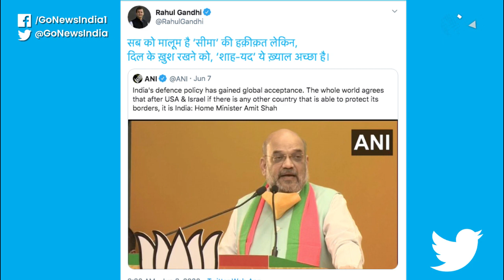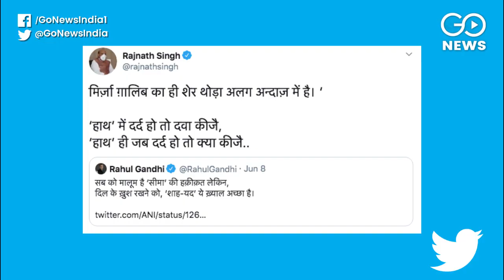Have The Chinese Occupied Indian Territory In Ladakh? Rahul Gandhi Asks Rajnath Singh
Former Congress president Rahul Gandhi launching a direct attack at the Centre over the India-China border dispute asked the Defence Minister Rajnath Singh if the Chinese troops had occupied Indian territory in Ladakh. He further asked ‘once the 'RM' is done commenting on the hand symbol, can he answer the question'